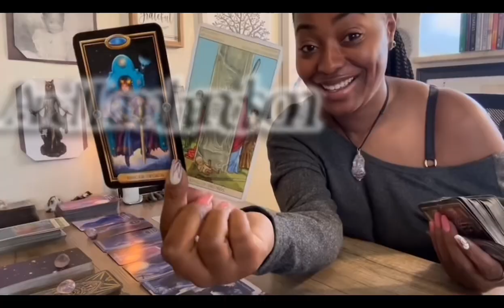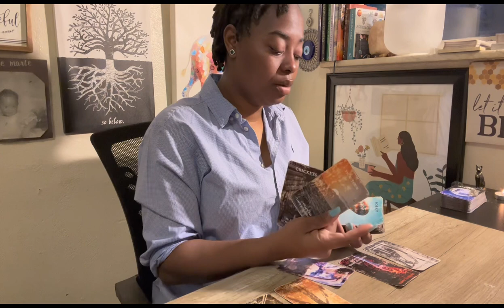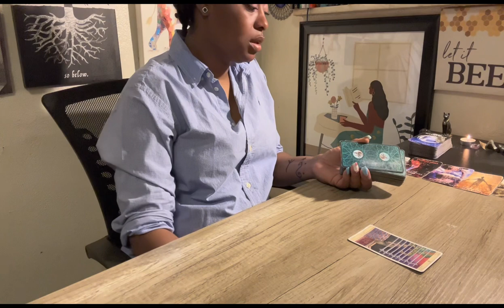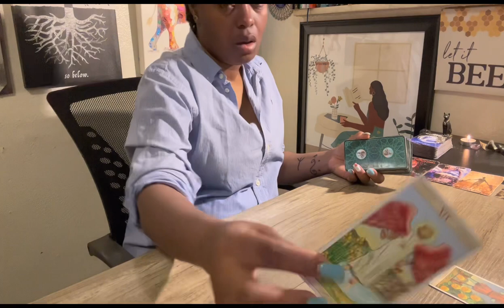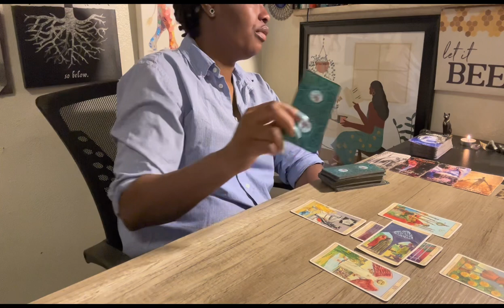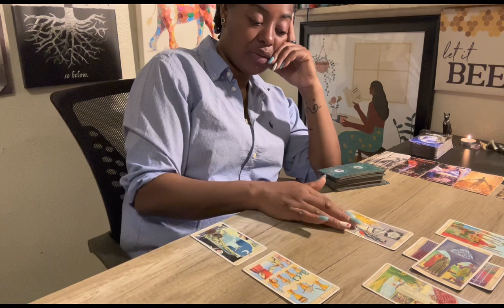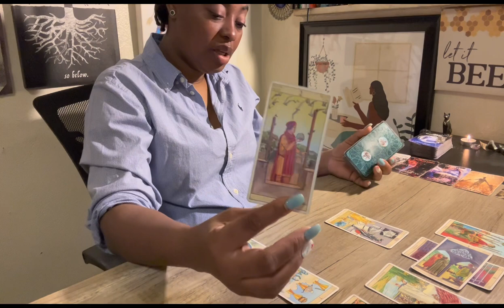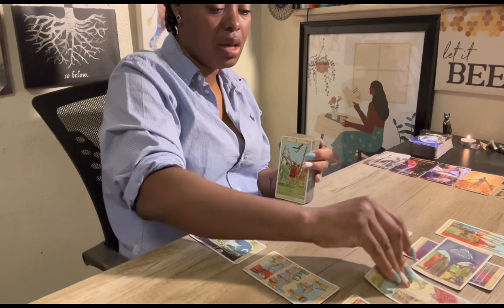Aquarius ♒️ Celtic Cross- If you’re still waiting, they’ve made their decision.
-Complete 1 Topic Reading With Details & Advice •$80

-Celtic Cross Spread •$65

-2 Questions & Advice •$50

-1 Question & Advice •$40

-   11min / $11 Quickie Read